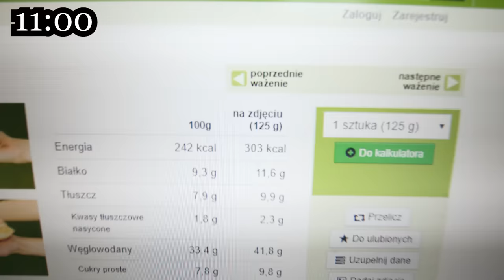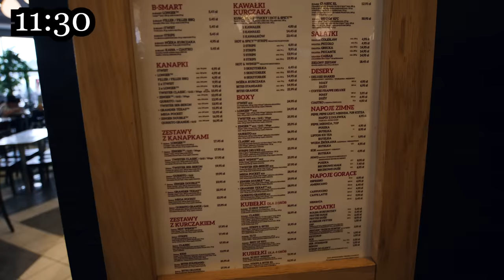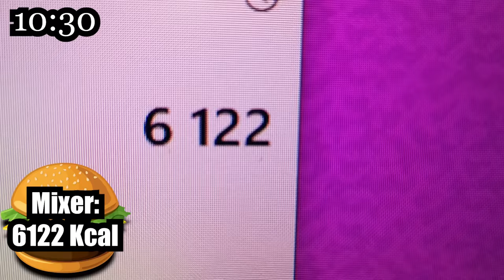KTO Z EKIPY ZJE WIĘCEJ W 24H WYGRYWA 1000 ZL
90.000 LAJKÓW = KOLEJNY ODCINEK Z SERII JEDZENIA!

SIEMKA! W tym odcinku próbowaliśmy zjeść jak najwięcej w 24h! Osoba której udało się pochłonąć największą ilość kilo kalorii wygrała 1000zł! Kto to był, i jakie problemy nas spotkały przy tym challengu? Oglądajcie do końca!